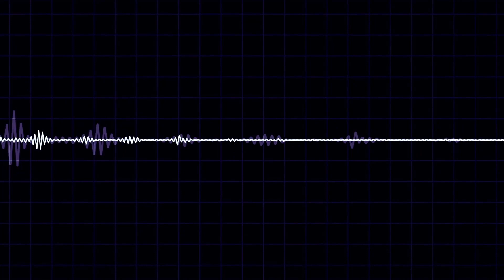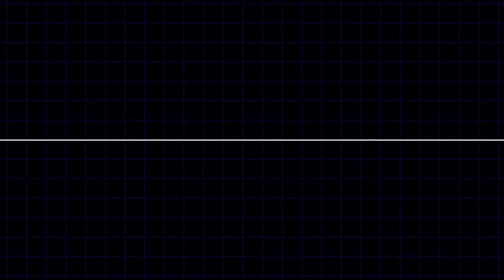Gerer ses ÉMOTIONS : MA méthode secrète (HYPER) puissante !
Pourquoi vous n'arrivez pas à gérer vos émotions ? Comment ne plus se laisser déborder par vos émotions... toutes ces questions vous vous les êtes posées et vous n'arrivez pas à trouver une solution pour réguler vos ressentis.

Mieux gérer ses émotions, ça s'apprend ! Réguler ses émotions c'est pas inné, il vous faut une méthode. Gestion des émotions, qu’est ce que c’est ? Comment la gérer ?
Un exercice pratique pour réguler ses émotions et pourquoi exprimer ses émotions est essentielle ?

Je réponds à toutes ces questions dans l'épisode du podcast BOOST DE CONFIANCE aujourd'hui.
Les émotions servent à nous préserver et à répondre à nos besoins. L'émotions est un état affectif intense, caractérisé par des troubles divers (pâleur, accélération du pouls, etc.).
État affectif, plaisir ou douleur, nettement prononcé, et lorsqu'on est hypersensible, cet état interne est multiplié à 10000. D'où l'importance d'apprendre à les réguler, les écouter et les exprimer.

Il y a 4 émotions de base : joie, peur, colère, tristesse. Derrière chaque émotion, se cache un besoin qui s’exprime. (Besoin de partager, de reconnaissance, de sécurité/ de protection, besoin de justice)

OUE FAIRE FACE À L'ÉMOTION
1 identifier un signal → interpréter l’émotion
2 comprendre l’émotion → questionner le besoin
3 identifier le besoin → reformuler le besoin (et donc le remplir)

Je vous dévoile ma méthode des 3 A qui vous aidera à faire ces 3 pas et à vous sentir libérer de vos émotions afin de prendre confiance en vous, d'améliorer vos relations et de trouver votre pouvoir d'hypersensible.

🎁 𝙀𝙨-𝙩𝙪 𝙃𝙮𝙥𝙚𝙧𝙨𝙚𝙣𝙨𝙞𝙗𝙡𝙚 ? - 𝙁𝘼𝙄𝙎 𝙇𝙀 𝙏𝙀𝙎𝙏  🎁
⬇️⬇️⬇️ Télécharge ton test sur l'hypersensibilité d'Elaine Aron

🎁 𝙏𝙀𝙇𝙀𝘾𝙃𝘼𝙍𝙂𝙀 𝙏𝙊𝙉 𝙂𝙐𝙄𝘿𝙀 𝙙𝙚 𝙨𝙪𝙧𝙫𝙞𝙚 𝙥𝙤𝙪𝙧 𝙡𝙚𝙨 𝙃𝙋𝙀 "𝙛𝙖𝙞𝙧𝙚 𝙛𝙖𝙘𝙚 𝙖𝙪𝙭 𝙘𝙤𝙣𝙛𝙡𝙞𝙩𝙨"🎁
⬇️⬇️⬇️ Ton premier pas pour mieux communiquer avec les autres

Je suis Déborah Chapel, slasheuse, coach certifiée, praticienne en CNV, formatrice, consultante en management intergénérationnel, spécialiste des profils HyperSensibles.

Ma mission est d'accompagner les hypersensibles à trouver leur voie(X), à construire une vie qui leur ressemble vraiment et trouver leur pouvoir d’HyperSensible

📍Rejoins-moi sur :

🌸 𝗣𝗼𝗱𝗰𝗮𝘀𝘁  :  𝗵𝘁𝘁𝗽𝘀://𝗮𝗻𝗰𝗵𝗼𝗿.𝗳𝗺/𝗱𝗲𝗯𝗼𝗿𝗮𝗵-𝗰𝗵𝗮𝗽𝗲𝗹
🌸 𝗚𝗿𝗼𝘂𝗽𝗲 𝗣𝗿𝗶𝘃𝗲 𝗙𝗮𝗰𝗲𝗯𝗼𝗼𝗸 : 𝗵𝘁𝘁𝗽//𝗯𝗶𝘁.𝗹𝘆/𝗚𝗿𝗼𝘂𝗽𝗲_𝗘𝗺𝗼
🌸 𝗖𝗵𝗮𝗶𝗻𝗲 𝗬𝗼𝘂𝗧𝘂𝗯𝗲 : 𝗵𝘁𝘁𝗽𝘀://𝘄𝘄𝘄.𝘆𝗼𝘂𝘁𝘂𝗯𝗲.𝗰𝗼𝗺/𝗰𝗵𝗮𝗻𝗻𝗲𝗹/𝗨𝗖𝟰𝟴𝗔𝗤𝟬𝗟𝘀𝗺𝗨𝗮𝗶𝘄𝘄𝘇𝗭𝗟𝗢𝗗𝗳𝗮𝗚𝗤
🏠 𝗚𝗼𝗼𝗴𝗹𝗲 𝗠𝘆 𝗕𝘂𝘀𝗶𝗻𝗲𝘀𝘀 𝗵𝘁𝘁𝗽𝘀://𝗯𝗶𝘁.𝗹𝘆/𝗗𝗲𝗯𝗼𝗿𝗮𝗵_𝗖𝗵𝗮𝗽𝗲𝗹

Coachingment,

Deborah Chapel ✨